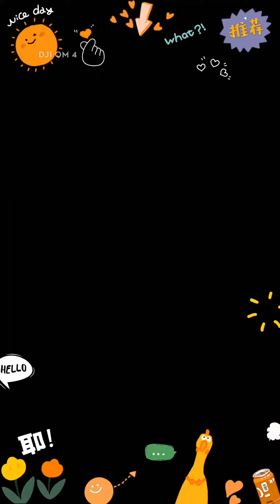Traveling with ICE Train 🚆